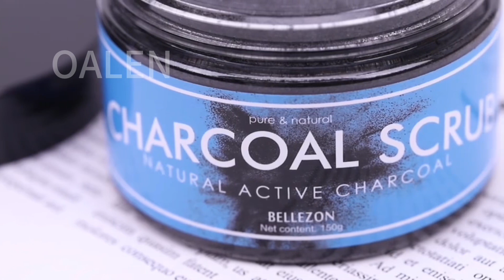Charcoal Scrub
Natural Organic Bamboo Charcoal Scrub